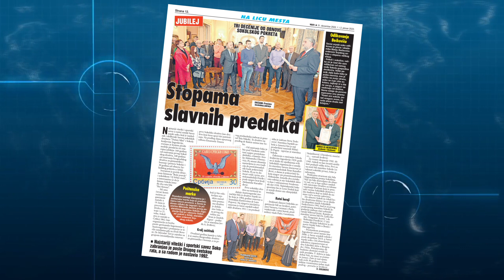Vesti Weekend Edition - 31. Dec 2022.